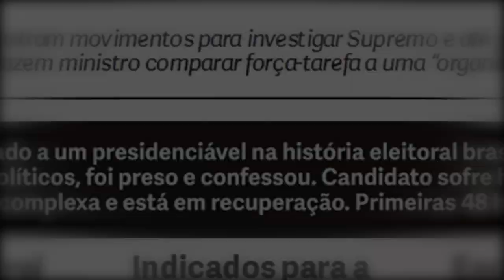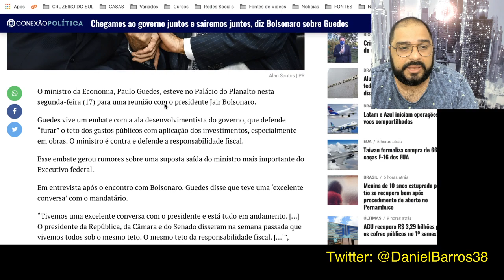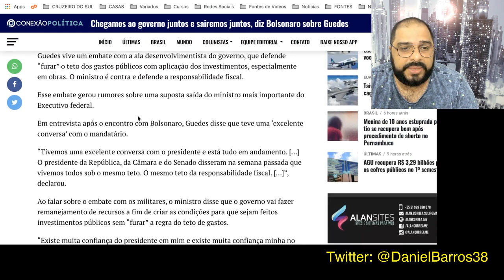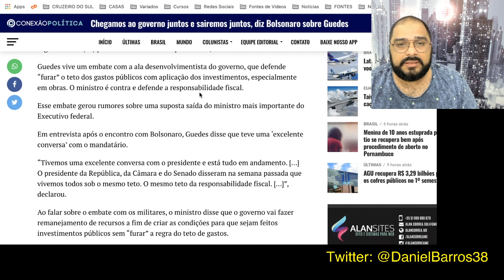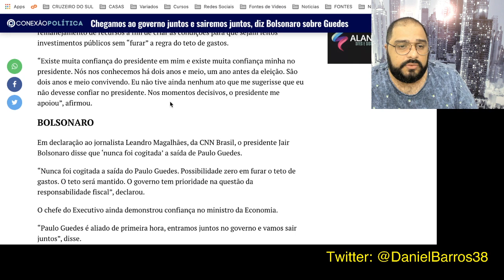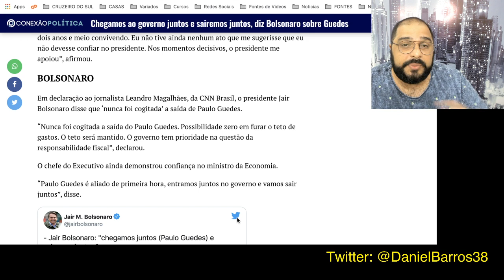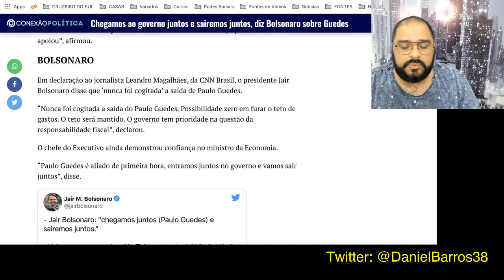BATEU O MARTELO!!!! PAULO GUEDES FICA!